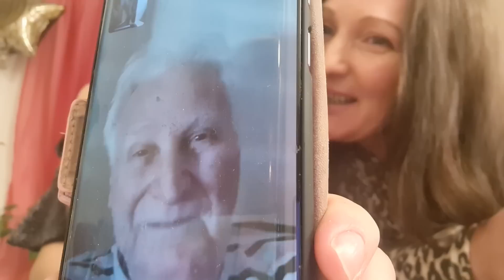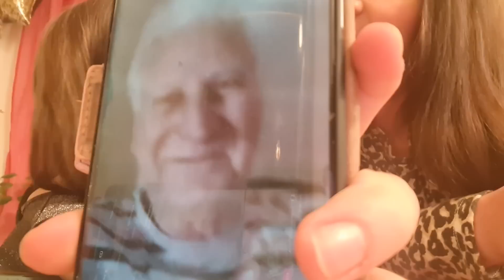SZILVESZTEREZZ VELÜNK ! ALKO -HAUL ,INSTA LIVE,KIRA NEM SZILVESZTEREZETT VELÜNK ....?!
ÜDVÖZLÜNK A CSATORNÁN! !TARTS VELÜNK! BOLDOG ÚJ ÉVET !